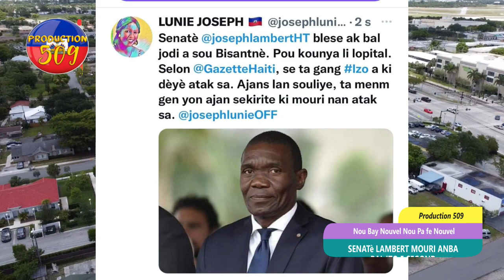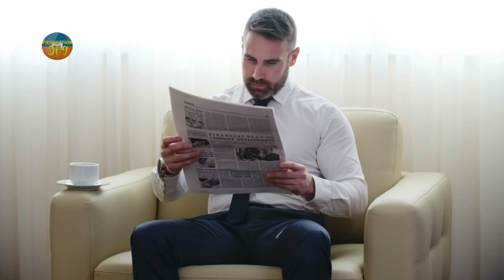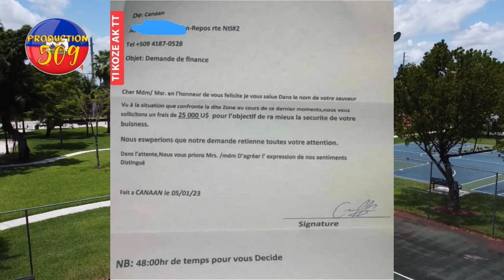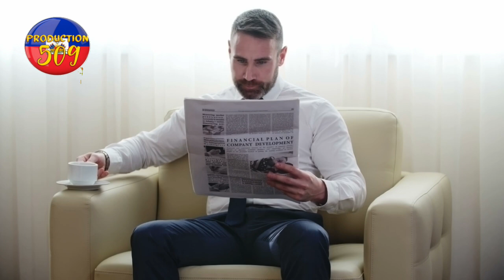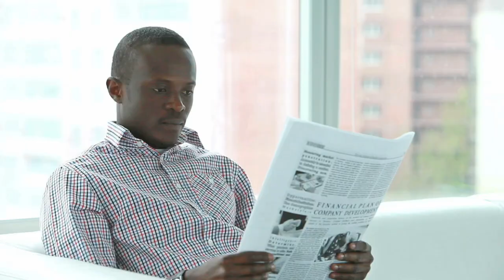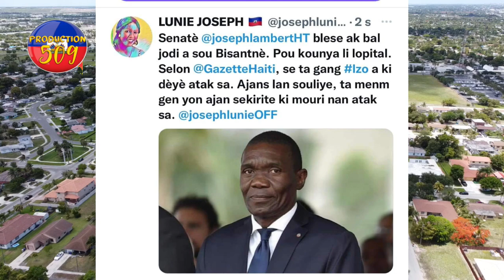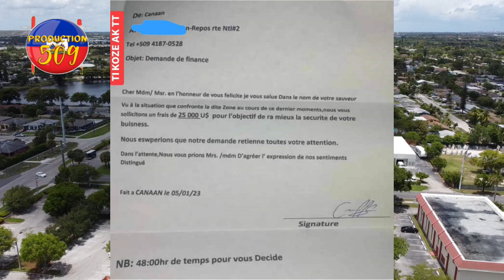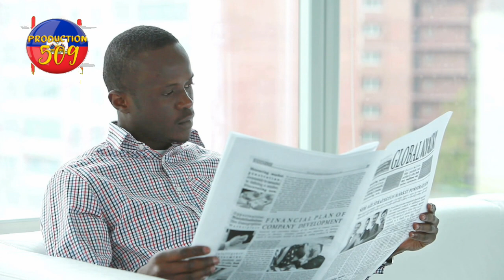senatè joseoh lambert mouri anba bal izo 5 segond bandi kanaran yo menase biznis nan zon nan yo pou